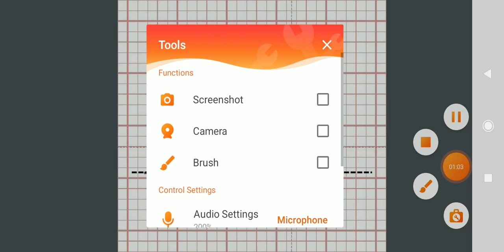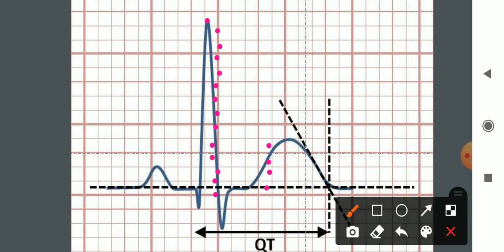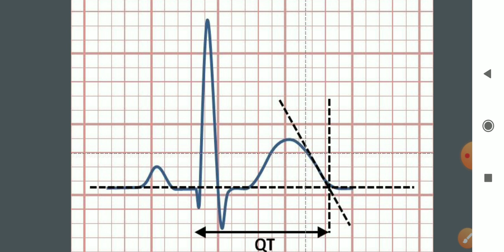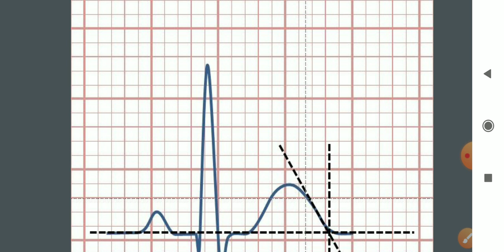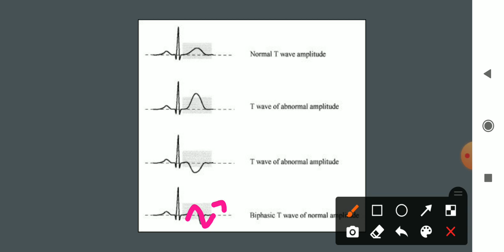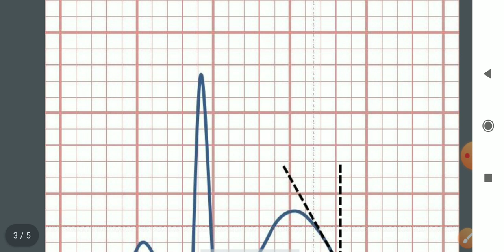ECG/ Part-9/ QT interval , U wave, T wave / By Hasan Murphy